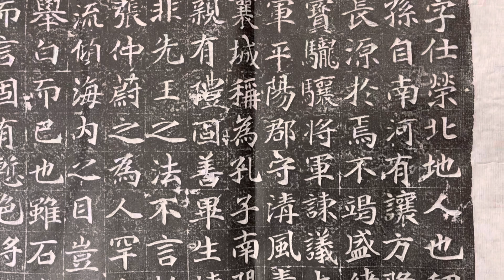魏使持節涼州刺史衙聞墓誌